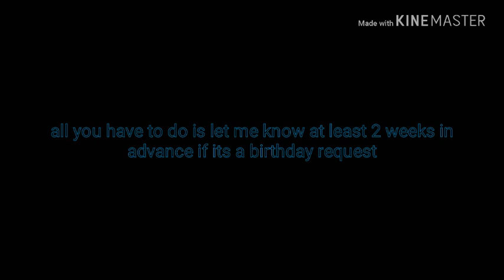Suggestions and birthday request's are open